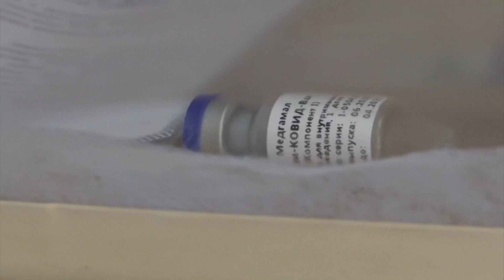Corona Vaccine: Russia approved Covid -19 Vaccine - Full details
உலகிலேயே முதல்முறையாக கொரோனா வைரஸ் தடுப்பு மருந்துக்கு அனுமதி வழங்கியது